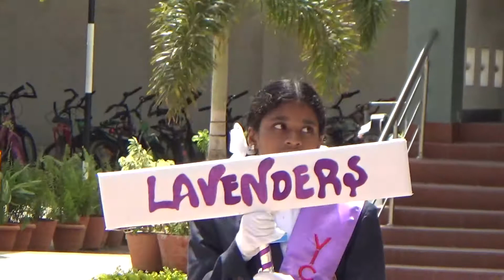Cabinet members Oath || St Pious Investiture Ceremony 2017-18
- Albert Einstein

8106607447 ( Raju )